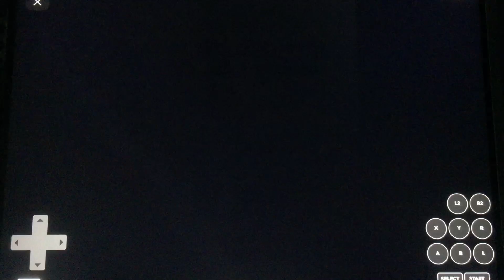MumboJumbo/WildTangent Game Studios (2009)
From MumboJumbo Presents “Polar Bowler” for Nintendo DS (2009)